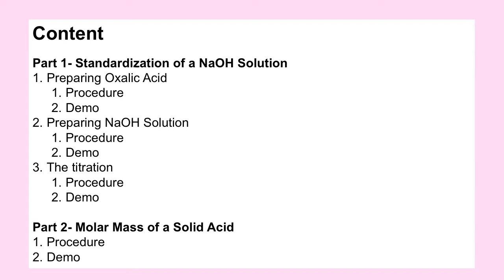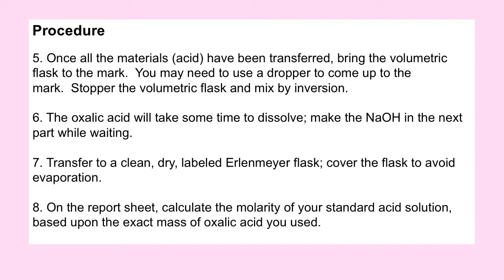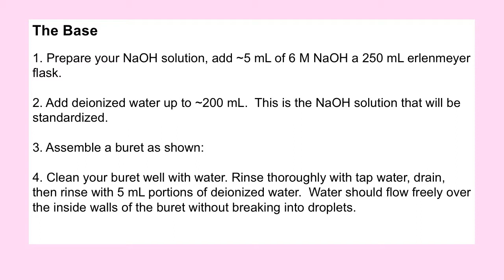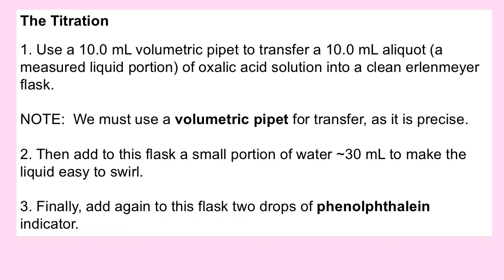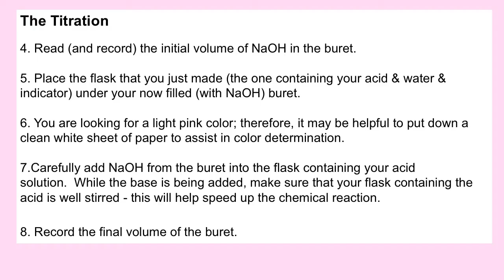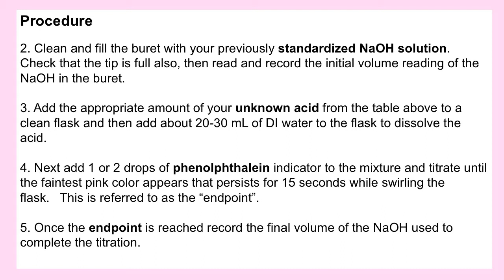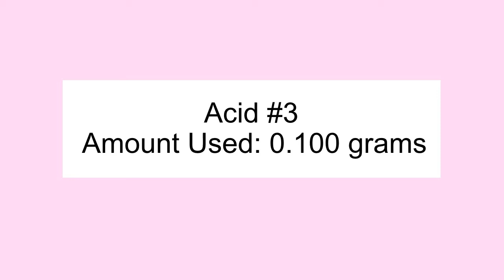Molar Mass Acid Titration